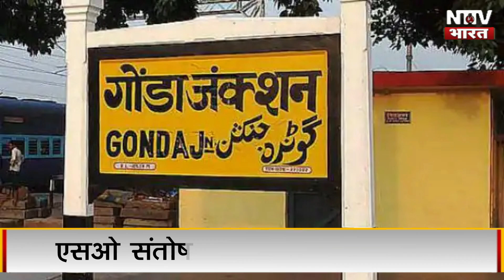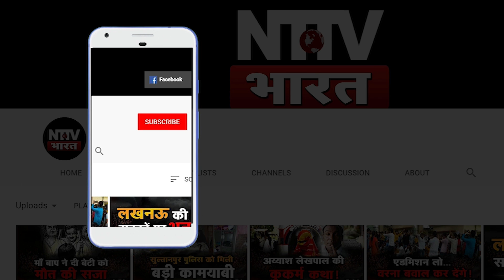कौन है सलीम जिसने पहले पुलिस को चकमा दिया, फिर कोतवाल को गोली मार दी | NTTV BHARAT